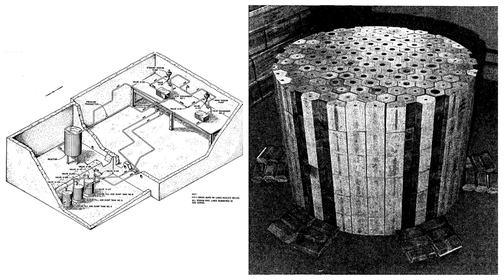2h04m26s06f Airplane Reactor - Gravity, Convection, NASA can Crib for Space Reactor - TR2016a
They consciously and deliberately ignored the contribution of convection to heat flow in liquids. They ignored it.

Ian Scott:
They ignored it for a very good reason. They were designing a nuclear reactor powered bomber. It was going in an airplane.

Airplanes do interesting things like go into dives. The force of gravity disappears. Convection then stops. Convection is a gravity driven phenomena. So they couldn't rely on convection.

NASA will be able to crib from the Aircraft Reactor Experiment- and an abundance of modern reactor designs- to begin work on low gravity- or zero gravity- molten salt reactors.